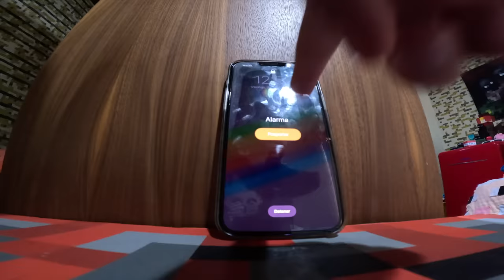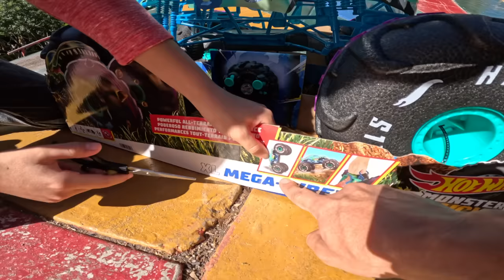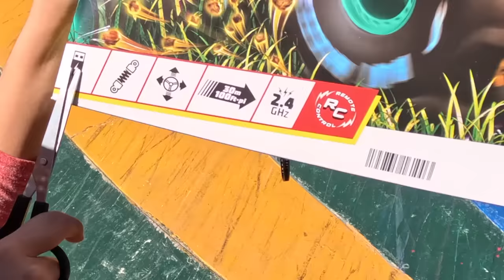Rampas Monster Trucks de TAMAÑO REAL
Hola amiguitos! El día de hoy recibo un paquete especial y lo ponemos a prueba con épicos saltos y grandes rampas
LLEGUEMOS A 50 MIL LIKES PARA IR A UN ARENA MONSTER TRUCK EN LA VIDA REAL